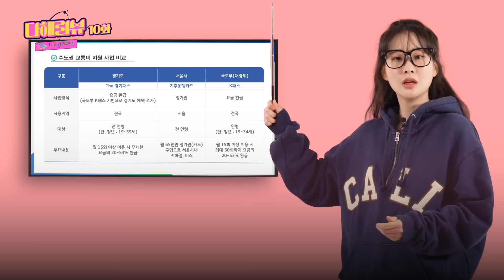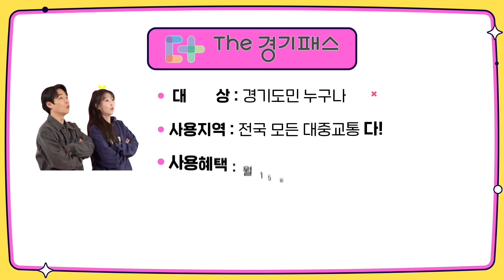경기도 살면 무조건 👉이거👈! 경기도민 맞.춤.형 교통카드 탄생ㅣ다해리뷰 10화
🤔💭 (출퇴근을 하루에 두 번하니까...)
🙄💭 (한 달이면 최소 40번이고...)
😑💭 (그럼 교통비는...?!)
"교통비 이거 만만치 않네!!!"

교통비로 고민 중인 경기도민 여러분!
당신을 위한 맞.춤.형 교통카드가 ˗ˋˏ등장ˎˊ˗

국토부 K-패스에
경기도 추가혜택을 쁠라스 한
'The 경기패스'

👉경기도민이시면 이 영상 보시고 혜택 꼭 챙기시길👈
기억해... 'The 경기패스'는 5월 부터 시행한다는 걸...😉

✨The 경기패스✨
✅대상 : 경기도민 누구나
✅사용지역 : 전국 어디서나ㅣ대중교통 상관없이
✅사용혜택 : 월 15회 이상 이용시 교통비 환급
어린이·청소년(6~18세) : 연 24만원 한도 지원
청년(19~39세) : 30% 환급
일반(40세 이상) : 20% 환급
저소득층 : 53% 환급